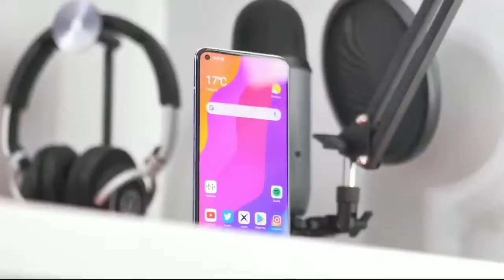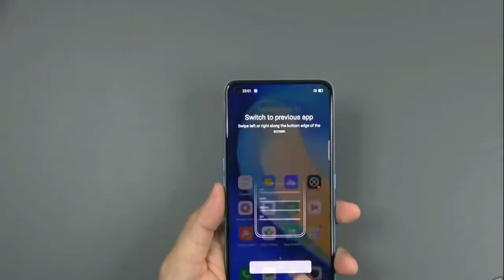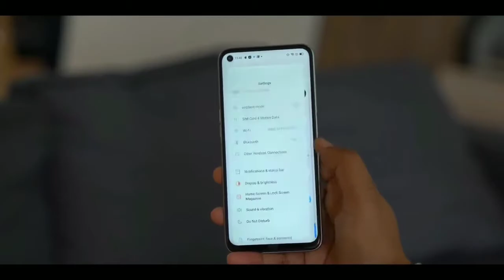Realme Q2 5G - Specs, Price & Launch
Realme is going to launch Realme 8 series, Realme Narzo 30, Realme Q2, Realme x7 series smartphones soon. In this video, we are going to talk about Realme Q2 5G specs and features. You will get the details of Realme 8 camera,Realme Q2 performance, Realme 8 pro processor, and more. You can also check out Realme 8 official details and Realme Q2 price in India. We will give you details about Realme 8 launch date in India.
So if you guys find this video informative then please like the video and subscribe our channel, and if you find any mistakes or have suggestions then please let me know in the comments section, your suggestions are heartly welcomed 😊.

Related searches - realme q2 pubg test,
realme q2 pro pubg test,
realme q2 antutu benchmark,
realme q2 battery drain test,
realme q2 camera test,
realme q2 charging test,
realme q2 durability test,
realme q2 drain test,
realme q2 free fire,
realme q2 first look,
realme q2 fingerprint,
realme q2 gaming test,
realme q2 global,
realme q2 hindi,
realme q2 kab launch hoga,
realme q2 mobile phone,
realme q2 mobile legends,
realme q2 news.